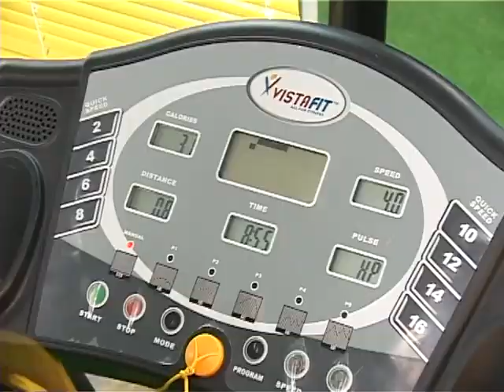Така е с... Недялко! - Епизод 4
Различният коментар на Недялко Лазаров.